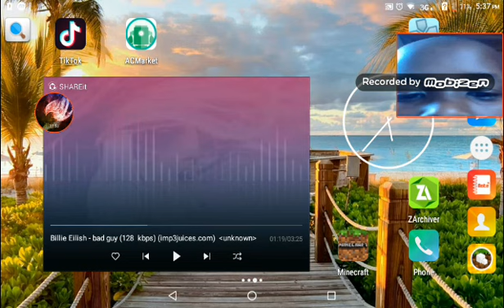play the pennywise seed on Minecraft Pocket Edition